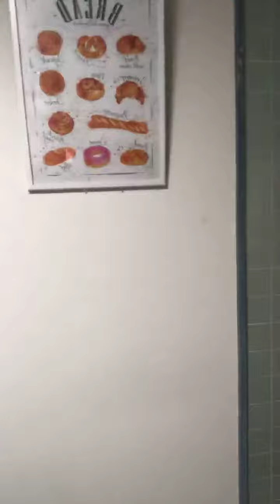Torta de Chocolate con Cobertura de Brigadeiro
Agradecida por estar este mi Canal y por el apoyo que me brindan.
2 moldes de 6”
Horno 180 grados centígrados

INGREDIENTES COBERTURA DE BRIGADEIRO:
1 lata de Leche Condensada
100 grs de Cocoa semi amarga
1 cuchara sopera colmada de Mantequilla

INGREDIENTES PARA LA TORTA DE CHOCOLATE:
5 huevos grandes
1 1/2 taza de azúcar
1 1/2 taza de Harina
1/2 taza de cocoa semi amarga
2.5 cucharas (7,5ml) de Polvo para Hornear
1 pizca de Bicarbonato
1/2 taza de leche fresca
1/2 taza de Aceite vegetal
Japón 🇯🇵  Atsugi-Shi 10 de Julio de 2019.